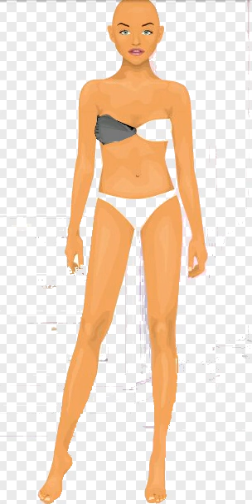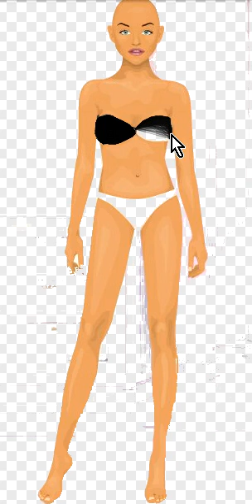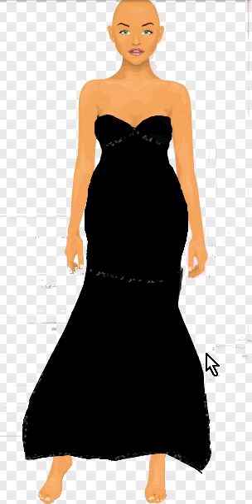Stardoll - Draw designs (10)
○Stardoll videos○

↓ Give us your opinion ↓

R053